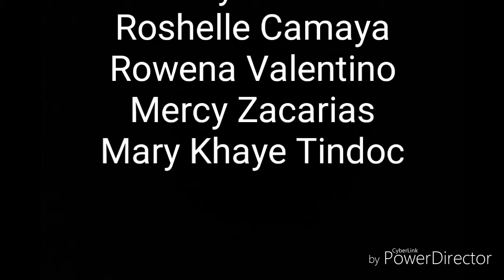The Other Woman (Written by Virgilio Samonte)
This is a short story trailer project done by Grade 11-Diligence (S.Y.2017-2018) learners as a requirement for 21st Century Literature from the Philippines and the World subject.

(Note: The video contents are not edited so grammatical errors may be found.)